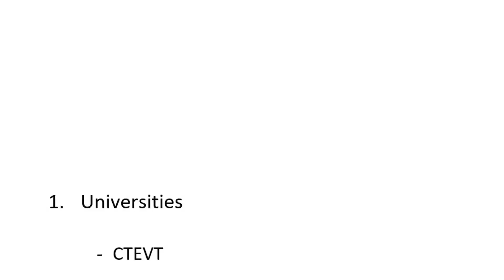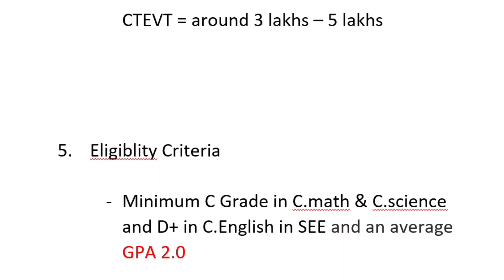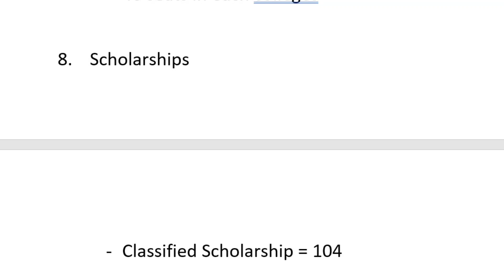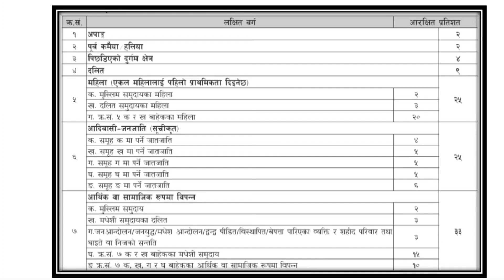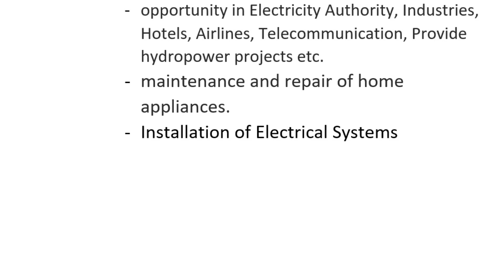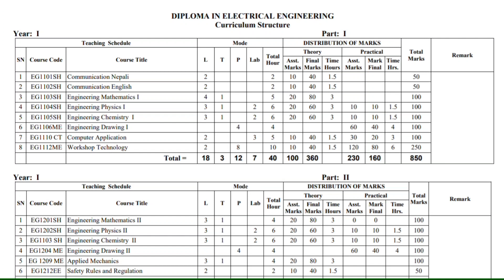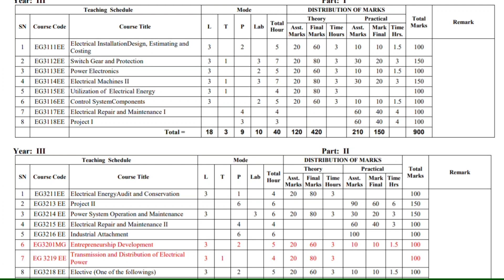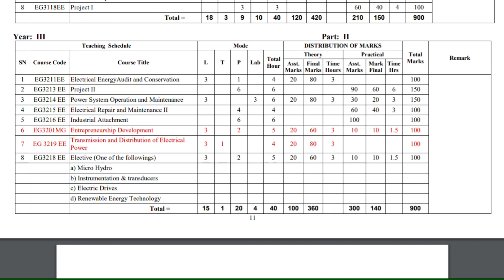Diploma in Electrical Engineering in Nepal 2021 | After SEE Under CTEVT